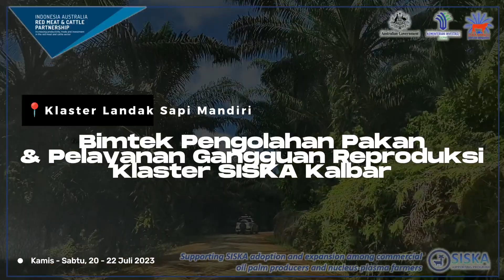Bimtek Pengolahan Pakan & Pelayanan Gangguan Reproduksi Klaster SISKA KALBAR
Landak, 20 - 22 Juli 2023 - Dalam rangka meningkatkan pemanfaatan pelepah sawit sebagai sumber pakan dan manajemen kesehatan reproduksi ternak, SISKA Supporting Program Indonesia-Australia Red Meat and Cattle Partnership (SSP-IARMCP) berkolaborasi bersama Pemprov Kalbar melalui Dinas Perkebunan dan Peternakan (Disbunnak) dan Fakultas Kedokteran Hewan Universitas Airlangga telah melaksanakan agenda Bimbingan Teknis Pengolahan Pakan dan Pelayanan Gangguan Reproduksi di lokasi training center SISKA Kalbar, Klaster Landak Sapi Mandiri, Desa Tonang, Kecamatan Sengahtemila, Kabupaten Landak, pada Kamis - Sabtu, 20 - 22 Juli 2023.

Dihadiri oleh 69 orang (21 perempuan) yang terdiri dari anggota Klaster Landak Sapi Mandiri, Fasilitator klaster SISKA di Kalimantan Barat, Disbunnak Kalbar dan Dinas Pertanian, Perikanan dan Ketahanan Pangan Kabupaten Landak, agenda ini diharapkan dapat meningkatkan pengetahuan dan keterampilan pekebun-peternak SISKA dalam mengolah pakan dari hasil samping sawit berupa pelepah serta meningkatkan kesadaran tentang pentingnya penerapan manajemen kesehatan reproduksi dan produktivitas ternak sapi mereka.

Semoga bimbingan teknis ini dapat mendukung pengembangan produksi ternak dan menjawab berbagai permasalahan yang dihadapi oleh anggota klaster SISKA Kalbar yaa SISKAnation!